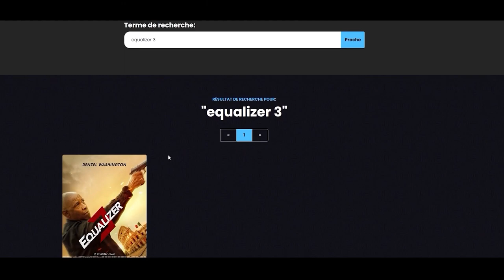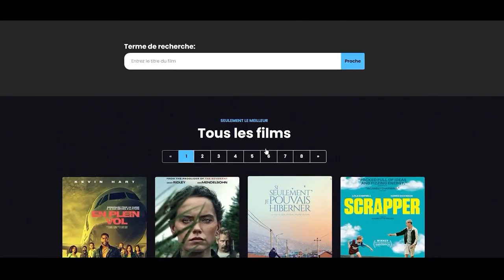Yurt Film Complet en francais HD